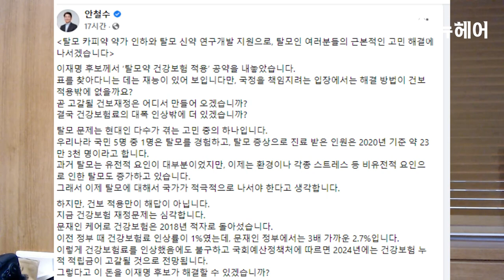탈모약 보험 적용, 현실화 된다면? 장단점 분석ㅣ뉴헤어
요새 굉장히 이슈되고 있는 '탈모약 보험 공약'
현실화 되었을 때 장점과 단점을 정리해보았습니다👨🏻‍⚕️
댓글로 많은 의견 남겨주세요💌

0:00 인트로
1:07 유일하지만 가장 큰 장점
1:49 3가지 단점
5:24 단점 정리하면!
5:46 강용석 변호사
6:24 안철수 후보
8:48 마무리

📁탈모 핫이슈 모아보기